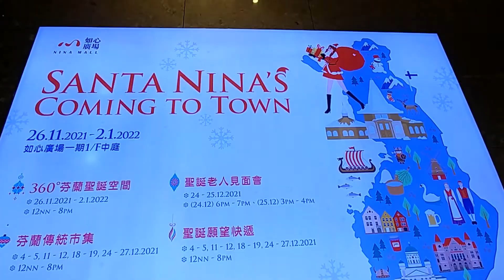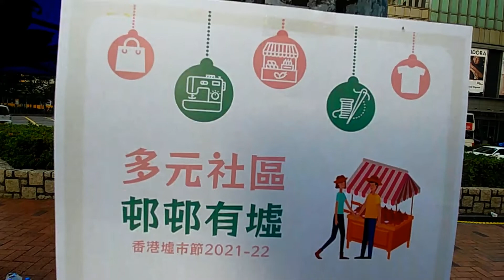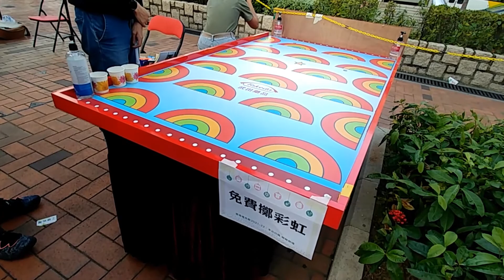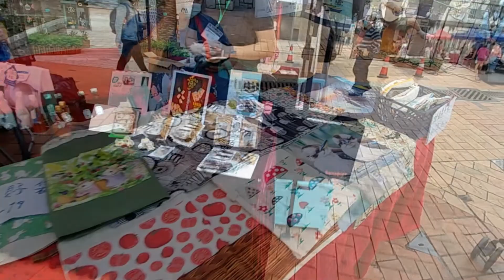2021年香港聖誕節大型商場佈置之新界荃葵青-荃灣廣場/如心廣場/荃新天地/葵芳新都會/青衣城+聖誕市集 X'mas Malls in Tsuen Wan/ Kwai Chung/ Tsing Yi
荃灣廣場聯同國際著名阿根廷當代藝術家Javier Gonzalez Burgos，於11月19日起於L5空中花園塑造「怪誕森林奇遇記」主題聖誕裝置，設有6大必影打卡位，當中長達20米的怪誕劇場有由聖誕鹿帶領大家體驗大合唱演奏廳、木偶劇場、聖誕鹿車等，還有5米高巨型怪誕老人、小木屋等，可感受怪誕森林的獨特魅力！
華懋集團旗艦商場 — 荃灣如心廣場誠意呈獻「Finland Wonderland」，帶您走進超巨型聖誕屋欣賞扣人心弦的北極光影，共度芬蘭夢幻聖誕！由2021年11月26 日至2022年1月2日，如心廣場一期中庭將打造成聖誕老人的故鄉，獻上芬蘭光影之旅，訪客可跳上馴鹿雪橇「打卡」、又可把願望投入聖誕老人專屬郵筒。另外，聖誕老人及小精靈更會驚喜現身，陪伴大家一同開心過聖誕！同場加映限定芬蘭傳統市集，多款當地直送熱賣商品應有盡有，絕對不能錯過！
荃新天地今年幻化成唯美動人的冰雪小鎮，將大人小朋友都超鍾意嘅迪士尼動畫《魔雪奇緣》帶到商場內，「冰雪夢幻王國 Snowy Wonderland」由11月16日起至2022年1月2日期間舉行，場內有超過4個打卡位，仲有飄雪表演睇，設有期間限定店，消費即可免費換領迪士尼限量珍藏卡！
葵芳新都會廣場今個聖誕又有新搞作，邀請了迪士尼動畫中《反斗奇兵》中超受歡迎的的角色勞蘇（LOTSO），成為全場主角！由11月12日至明年1月2日期間，全港首個以勞蘇為主題的士多啤梨工場《Berry Christmas in LotsoLand》正式開幕，場內有6大勞蘇主題打卡位，粉紅熊仔everywhere，粉絲必去！
買在青衣城-喺青衣城都可以感受到冬日聖誕氣氛🎄各式特色主題攤檔提供唔同特色禮物，仲有甜點美食讓你過一個滿足的佳節，記得與親朋摯愛一齊嚟開心選購！😍
地點： 青衣城1期1樓展覽場地
日期：即日起至2022年1月2日
時間：上午11時至晚上9時